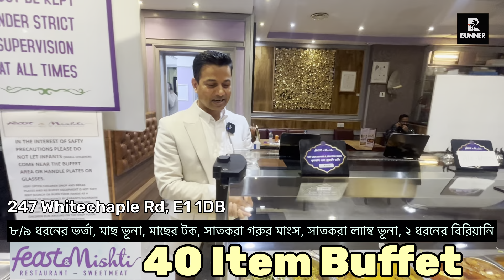৪০ আইটেমের বুফে নিয়ে হোয়াইটচ্যাপেল ফিস্ট | ৮/৯ জাতের ভর্তা, ৩/৪ জাতের মাছ, ৫ জাতের মাংস, বিরিয়ানি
৪০ আইটেমের বুফে নিয়ে হোয়াইটচ্যাপেল ফিস্ট | ৮/৯ জাতের ভর্তা, ৩/৪ জাতের মাছ, ৫ জাতের মাংস, বিরিয়ানি